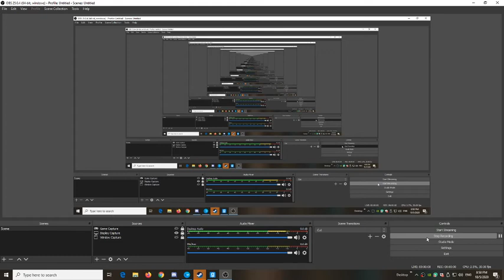nuclear bomb reactor gmod